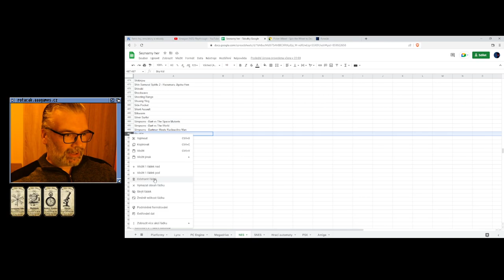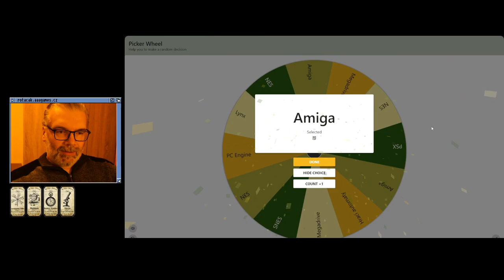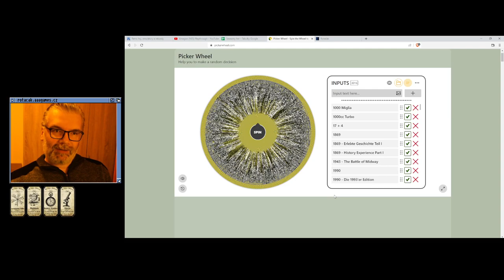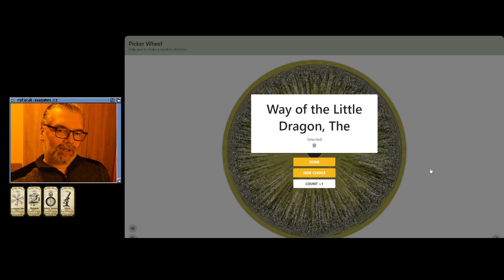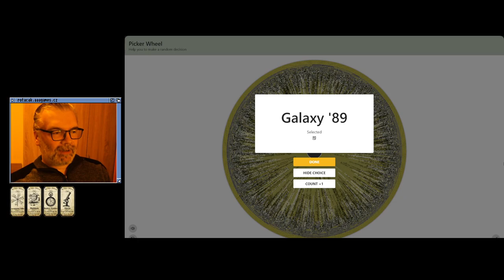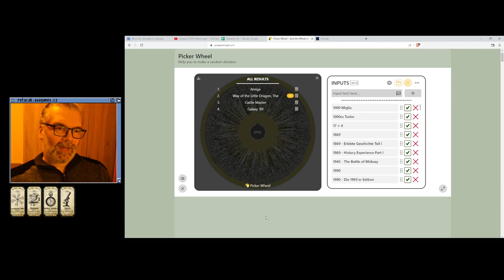😐 Sky Kid (NES)